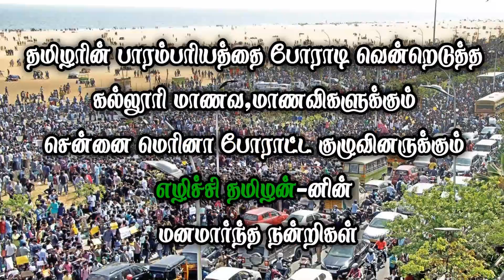ETSS reckla race - புதுப்பட்டி (பூஞ்சிட்டு-29.04.2022) bulls race